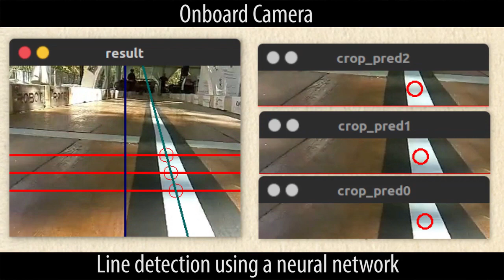Autonomous Racing Car - Raspberry Pi + Arduino + Machine Learning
Arduino + Raspberry Pi + Camera + Neural Network

April 2022 Update: I did a series of videos on learning to race with reinforcement learning